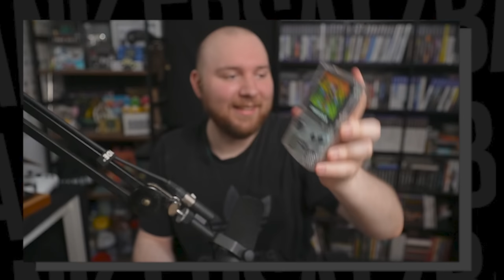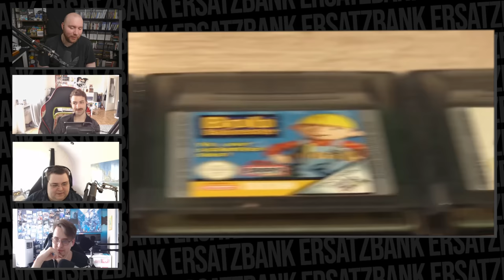Buben schwelgen in Erinnerungen an den Gameboy (Color) - Ersatzbank #36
Ersatzbank Folge 36: Heute werfen wir einen Blick zurück auf den Gameboy.